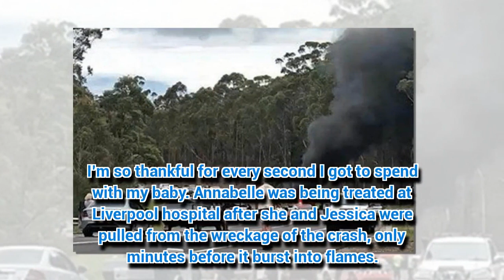Home and Away actress Jessica Falkholt's sister dies following horrific car crash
HOME and Away star Jessica Falkholt's sister Annabelle has died in hospital.